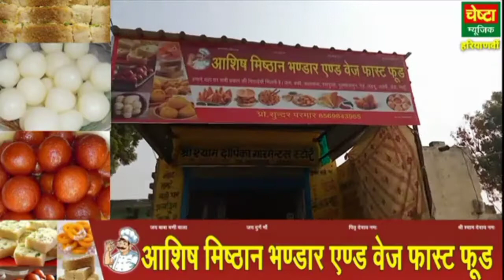ऐसा हलवाई आपने कभी नही देखा होगा